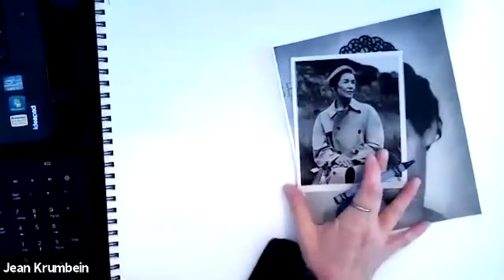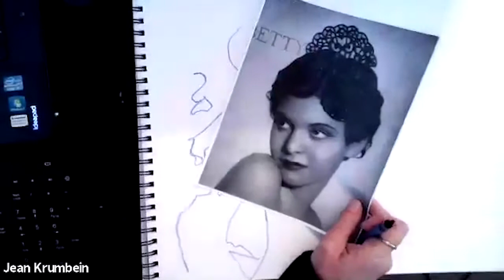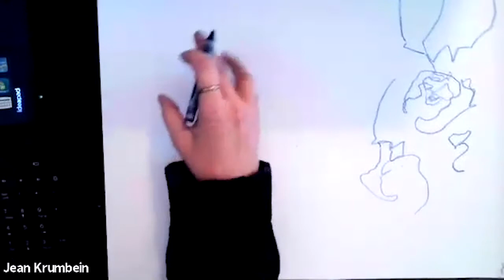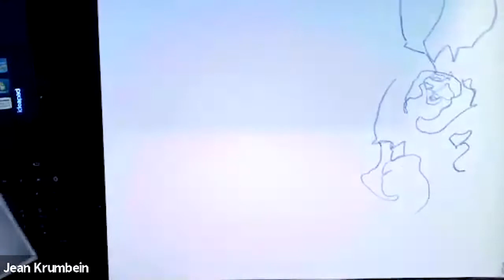"The Art of Drawing from Photos" Demo Class with Jean Krumbein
This is a recording of a free demo class given by Athenaeum faculty member Jean Krumbein who is teaching the following class this Spring:

"64. The Art of Drawing from Photos"
April 10–May 29 (8 Weeks, 24 Total Hours of Instruction)